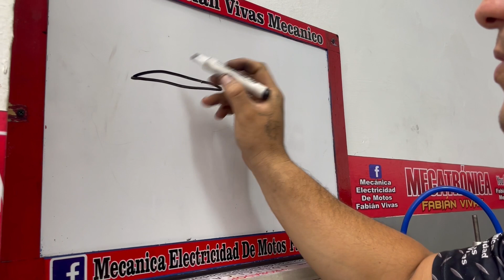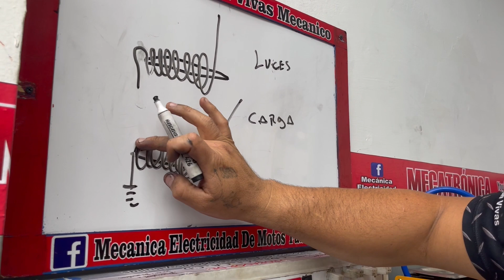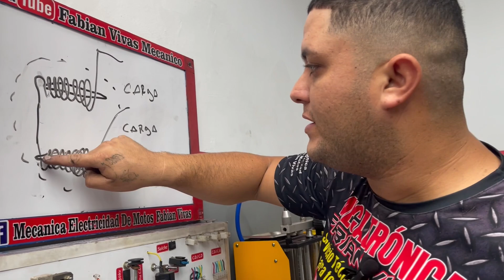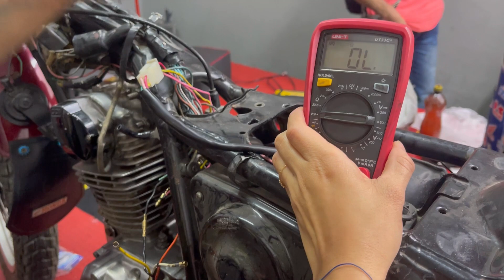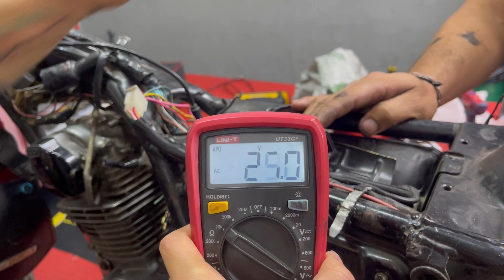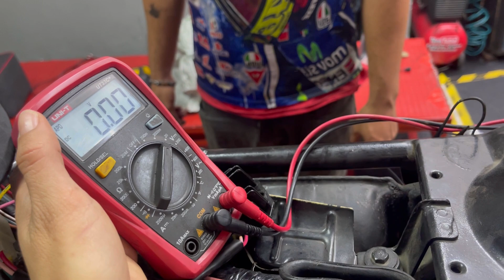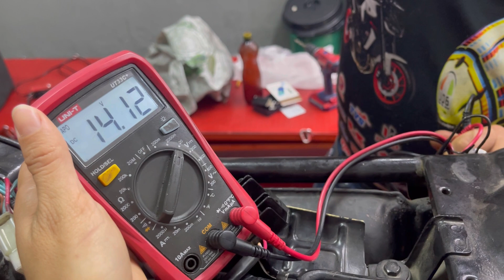HONDA XL 125 COMO MEJORAR BOBINAS DE CARGA Y LUCES PARA BOMBILLOS LED . LUZ Y CARGA POTENTE